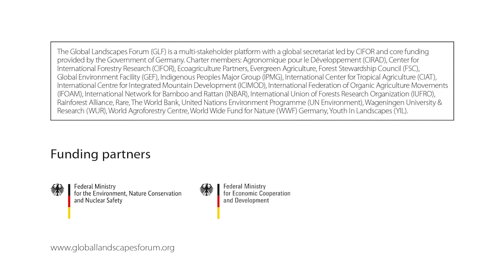Kim Cartensen - The role of forest certification in resilient landscapes